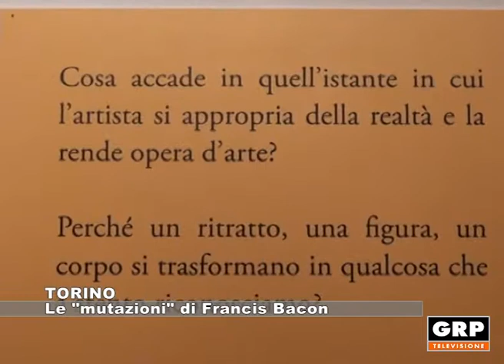TORINO: Le "mutazioni" di Francis Bacon - 02.03.2018 - GRP Tv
Fino al 20 maggio Palazzo Cavour a Torino ospita "Mutazioni", una mostra personale dell'artista inglese Francis Bacon. Un'esposizione per guidare i visitatori in un percorso di conoscenza interiore.